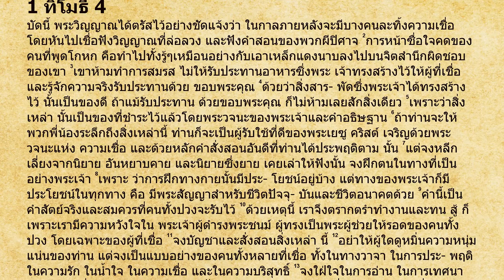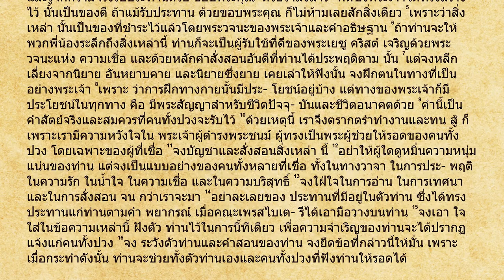1 ทิโมธี 4 พระคัมภีร์